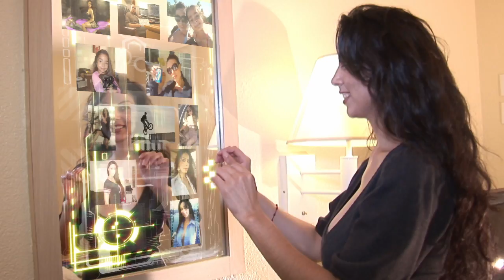Sci-Fi Mirror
Cybertecture Mirror Sci-Fi